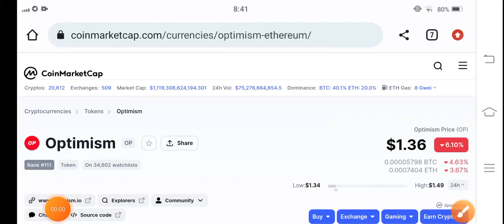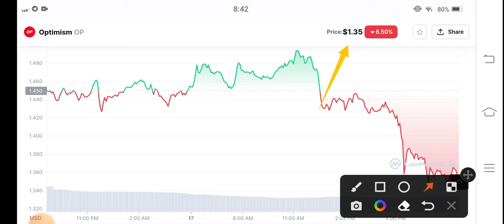Optimism Buy Sell Signal || Op coin Price Prediction || Op News Today || Crypto market update